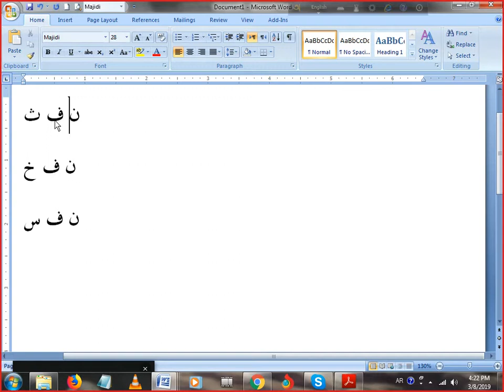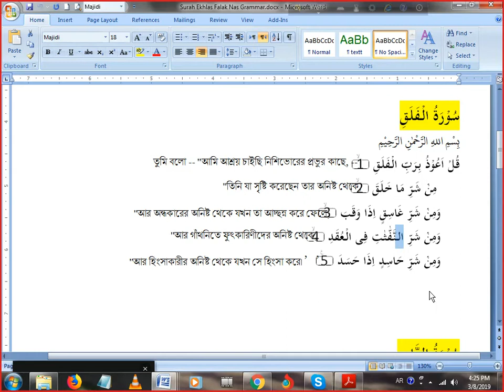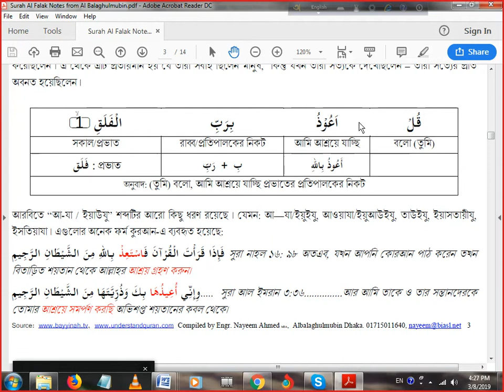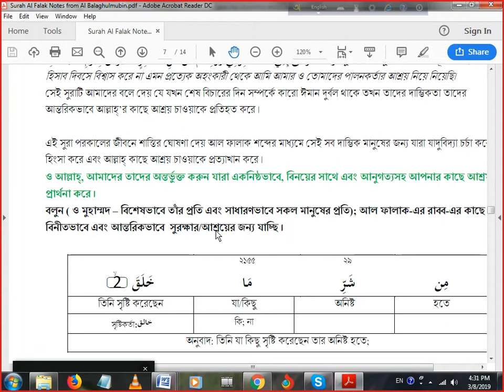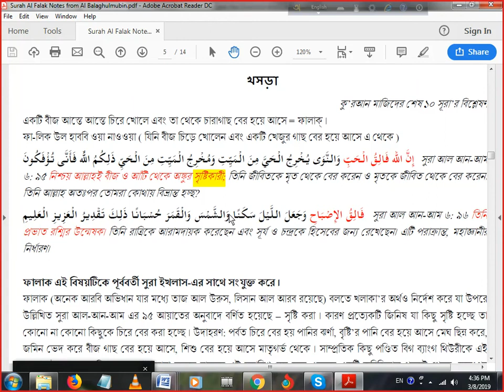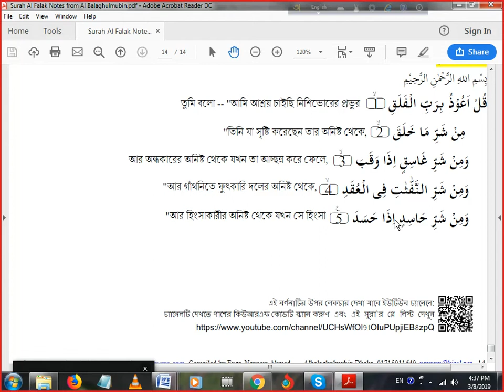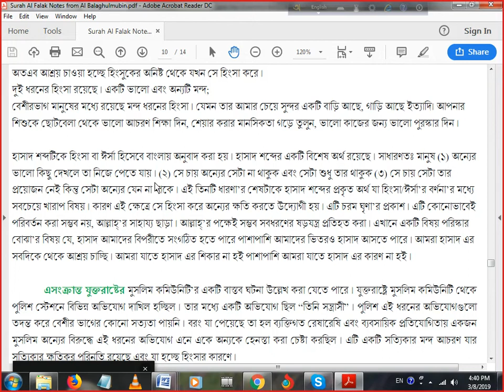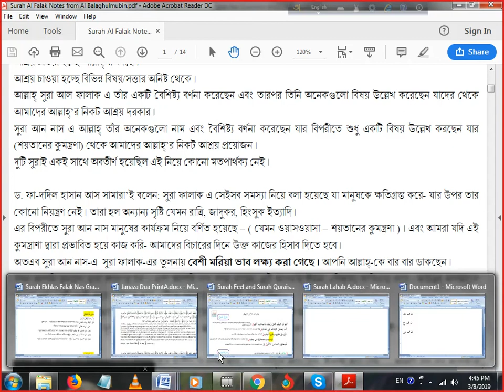QEx 1 3 2017 Day 44 Surah Falak 2nd Part